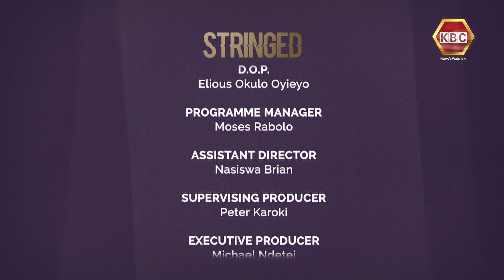Stringed Sn20 Ep2 | Nick is in for a BIG surprise